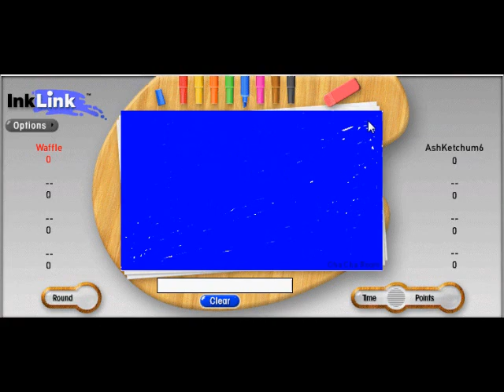INKLINK FUN #2 - NYAN CAT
After a couple weeks , we finally finished this gosh darn nyan cat. ):
It only took us 17 attempts , failures included,

- Refreshing the Page
- Having people come in
- Pressing the backspace button
- Accidentally pressing clear
- Having a computer freeze